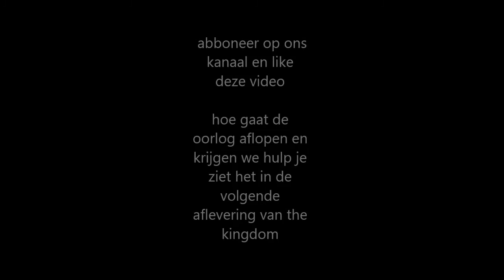The kingdom# 4 Hulp van Doxeon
abboneer en like deze video

hoe gaat de oorlog tegen empire aflopen je ziet het binnenkort